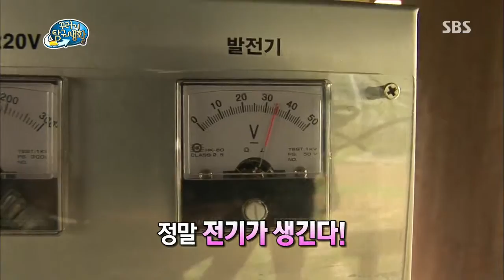2013-10-17 꾸러기 탐구생활 #4(1)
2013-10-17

〈탄소 배출을 줄여 지구를 구하는 캠핑에 참여해보자!〉
탄소배출을 줄이면 지구를 구할 수 있다?
탄소가 무엇이길래 배출을 줄여야 한다는 걸까?
지구를 지키는 캠핑에 참여해
지구를 살리는 생활이란 무엇인지 배워본다.

〈구멍이 뚫린 치즈의 정체는?〉
만화에 나오는 구멍이 숭숭 뚫린 치즈!
실제로도 구멍이 뚫린 치즈가 있을까?
우리가 평소에 먹는 치즈에는 구멍이 없었던 것 같은데...
구멍이 뚫린 치즈의 정체를 탐구해본다.